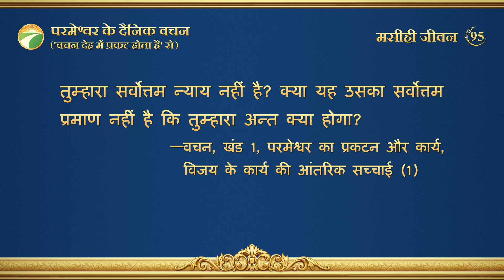परमेश्वर के दैनिक वचन : अंत के दिनों में न्याय | अंश 95